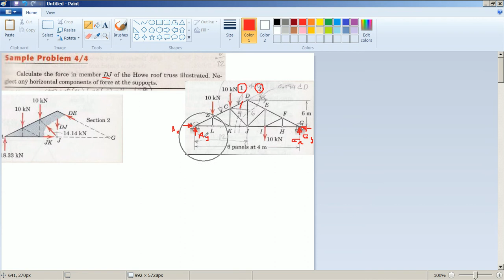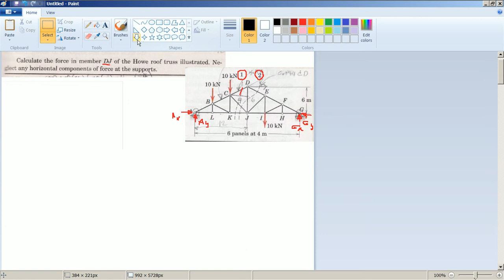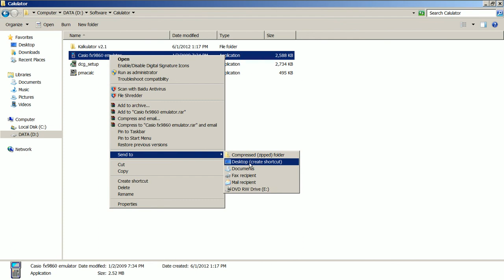Sample Problem 4/4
Mechanical Engineering department of Rajamangala University of Technology Isan Kalasin Campus,62/1 Kasetsomboon Road,Kalasin District,Kalasin Province,Thailand,

Ref : Engineering Mechanics: Statics, SI Version, 6th Edition, J. L. Meriam, L. G. Kraige